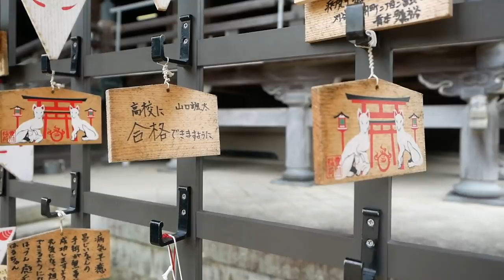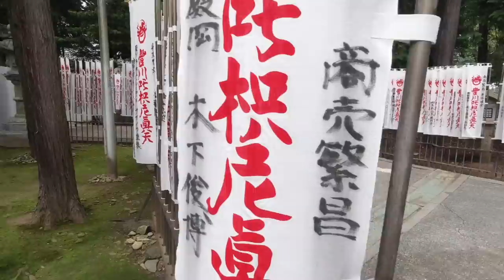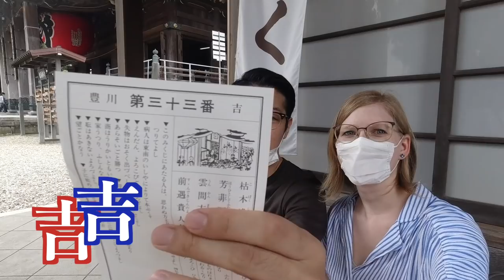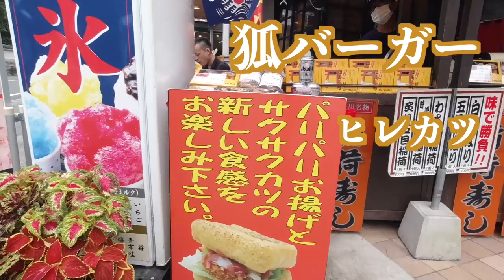【絶品グルメ】日本三大稲荷の豊川稲荷で「お稲荷さん」食べてきた！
今回は日本三大稲荷の豊川稲荷に遊びに行ってきました！
豊川稲荷と言えば「お稲荷さん」ということで、絶品稲荷寿しを食べてきました！
美味しすぎて幸せぇ〜